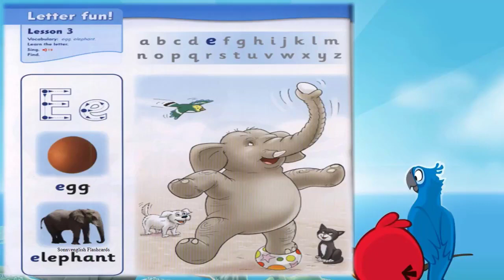FI1 u3 3